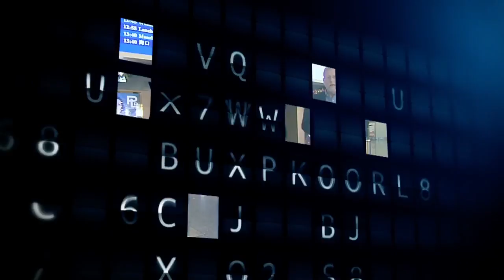Excess Baggage: Lack of Common Sense In Air Travel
Every time I fly,  I'm reminded of the lack of common sense in air travel. Here are two on my list this week.